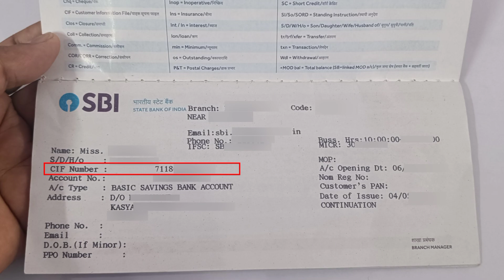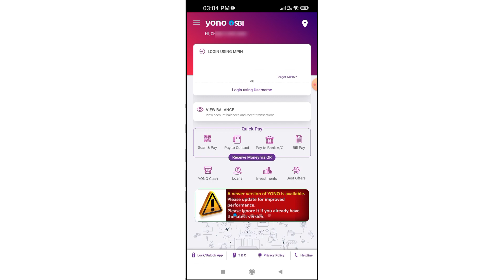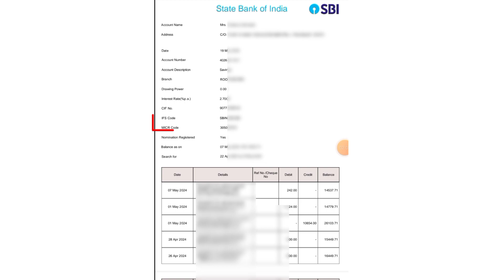sbi bank account cif number kaise pata kare | sbi cif number online kaise nikale | cif number check